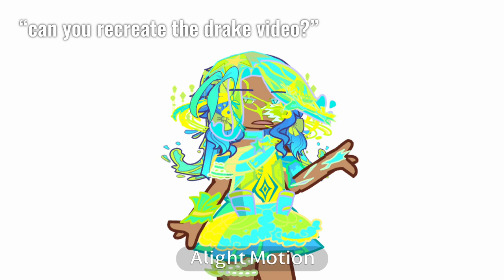|. i told my earthlings to ask me anything :3 .|. earth .|. solarballs .| OG?? (idk)